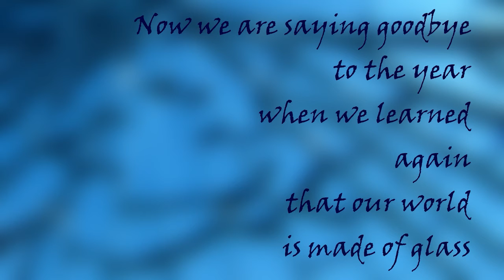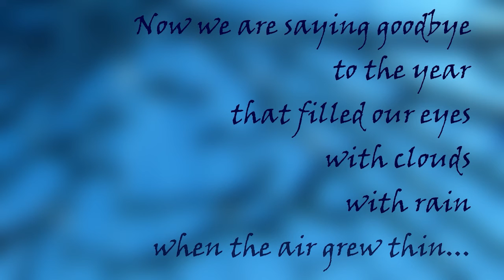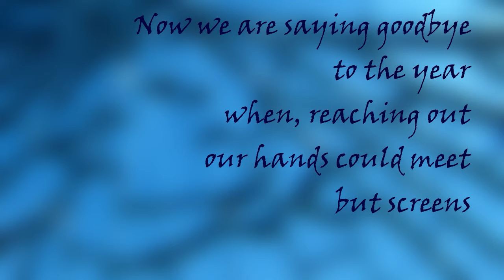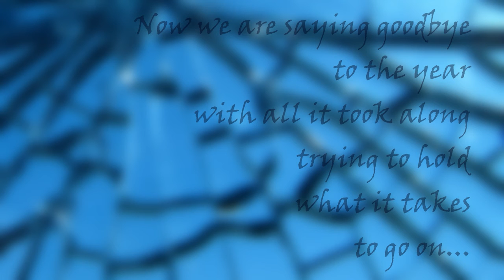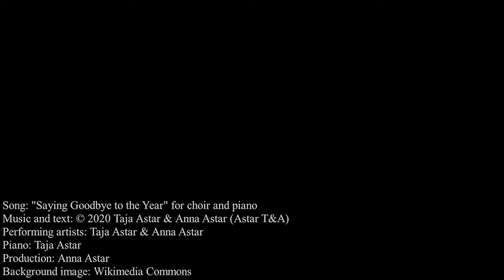Saying Goodbye to the Year - Choral music - Astar T&A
"Now we are saying goodbye to the year
when we learned, again, that our world is made of glass
and each of us..."
This short choral work is our way to say goodbye to the weird 2020.

Song: "Saying Goodbye to the Year" for choir and piano
Performing artists: Taja Astar & Anna Astar
Piano: Taja Astar
Production: Anna Astar
Background image: Wikimedia Commons